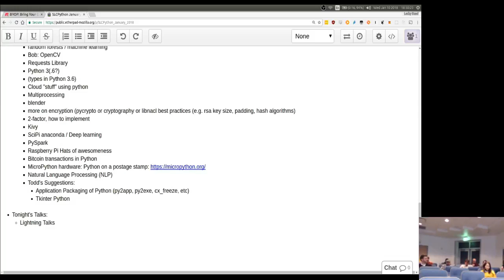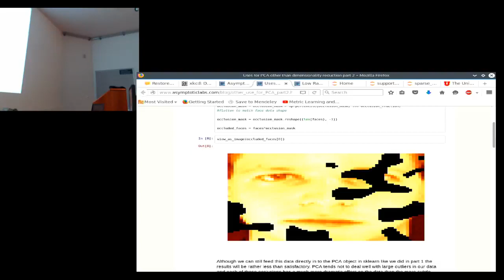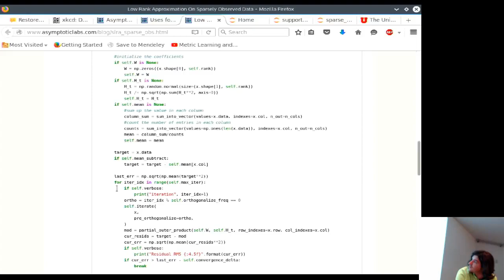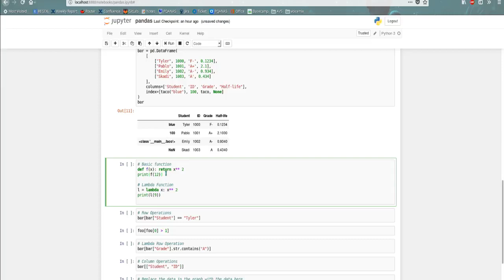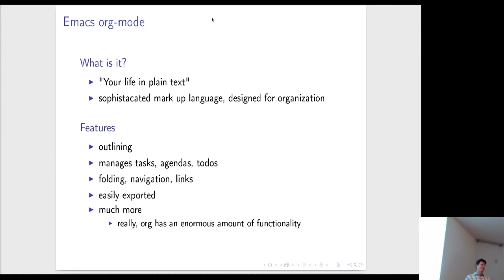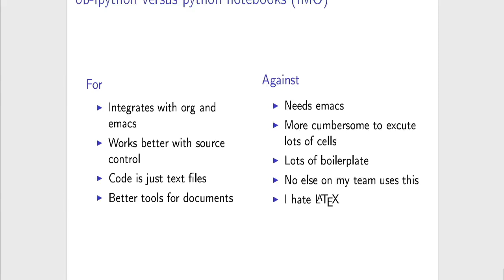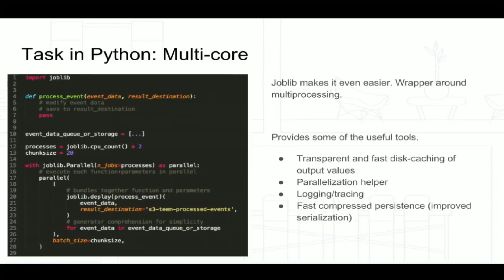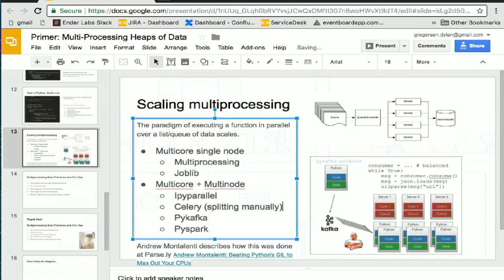SLCPython January 2018: Bring Your Own Python Talks